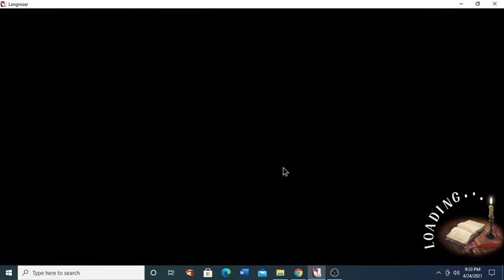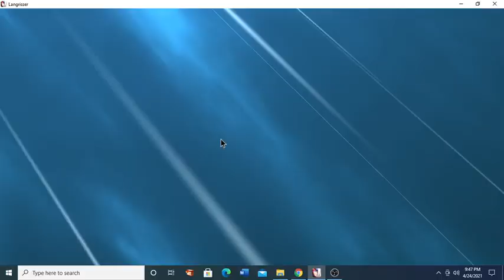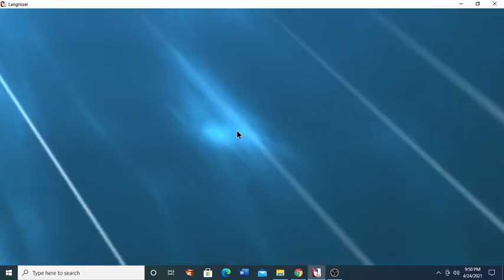Langrisser Mobile - Langrisser Semi-Finals Autorun vs. Lukcid Crossli